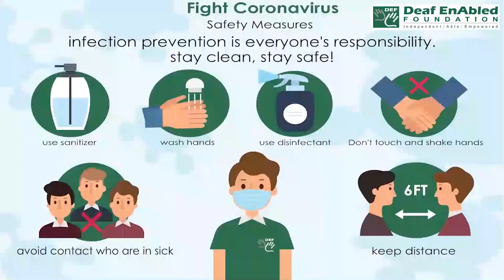Abasement (Noun) Word of the Day for December 3rd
Abasement

Meaning- the act of making someone seem less important or less deserving of respect:

Examples:- He is obsessed with the abasement of all his perceived enemies.